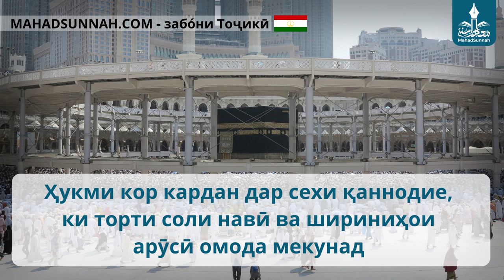Ҳукми кор кардан дар сехи қаннодие, ки торти соли навӣ ва шириниҳои арӯсӣ омода мекунад حكم العمل